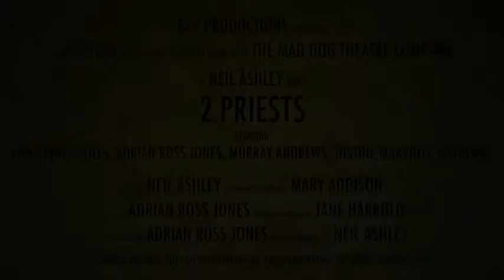2 Priests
A short film with a completely ad-lib script based around a young girl living in an old mansion whose father is dying and the two odd priests who come to administer the last rites. A no budget film, it was shot in 2 days with the kind help of Adrian Ross Jones, Murray Andrews, Justine Marriott, Christabel Hulls, David Rex and Jane Harrold who all gave their time and skill free of charge. Special thanks to Mary Addison who did all the camera work and to Emma Cooper-Key for letting us use her beautiful house.

Cast: Adrian Ross Jones plays Paddy (the old priest); Murray Andrews plays Michael (the young priest); Christabel Hulls plays Evie (the daughter); Justine Marriott plays Cookie; David Rex plays the Father; Jane Harrold plays the Housekeeper.

Music used in the film in order: Deutscher Girls by Adam and the Ants; To Build A Home by The Cinematic Orchestra; Rodney Yates by David Holmes; Ball by Craig Armstrong; London Calling by The Clash; Detectorists by Johnny Flynn.